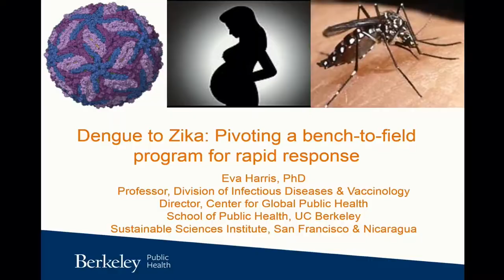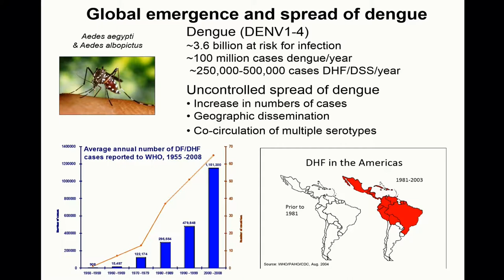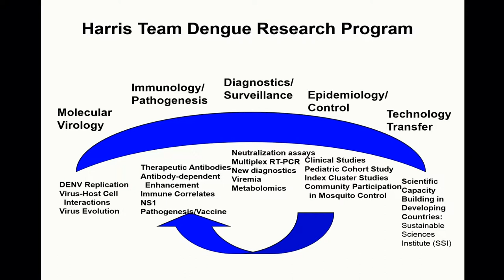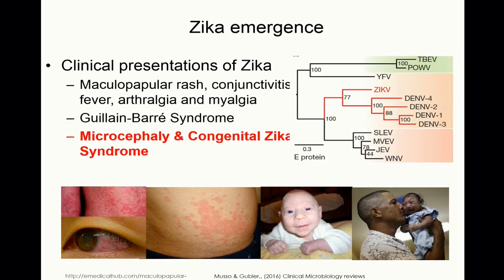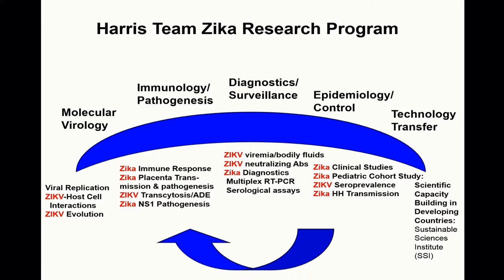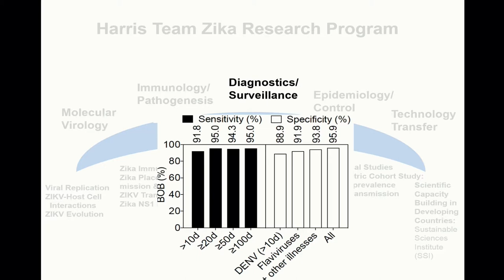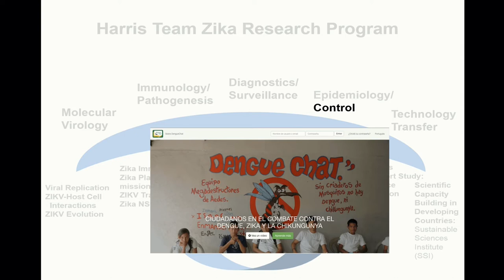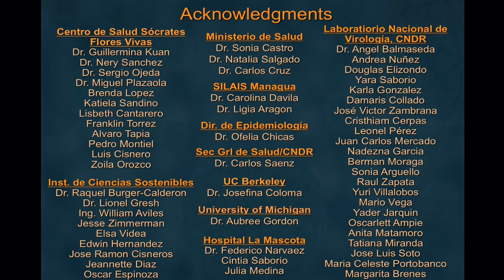Dengue to Zika: Pivoting a bench-to-field program for rapid response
As part of the UC Berkeley School of Public Health's weekend-long 75th-anniversary celebration, Eva Harris, Professor of Infectious Diseases and Vaccinology, presented her work during the Research Showcase on April 21 in Banatao Auditorium.